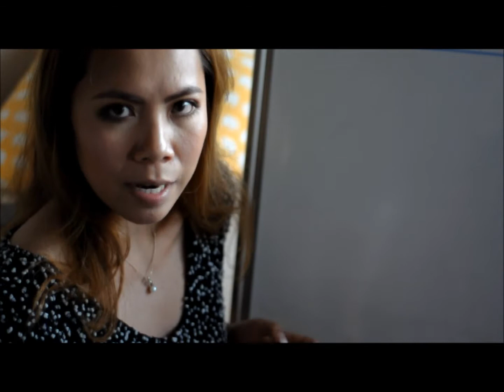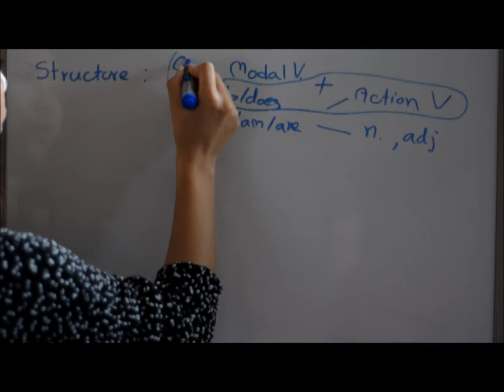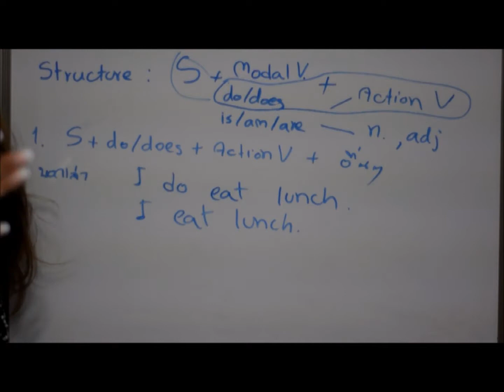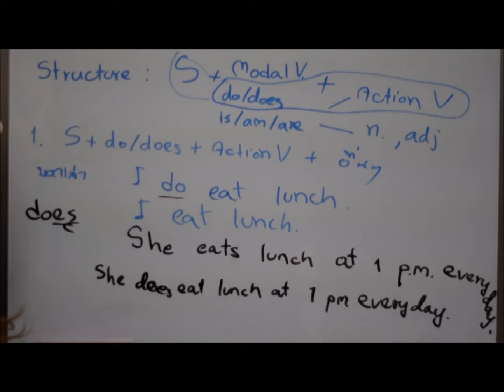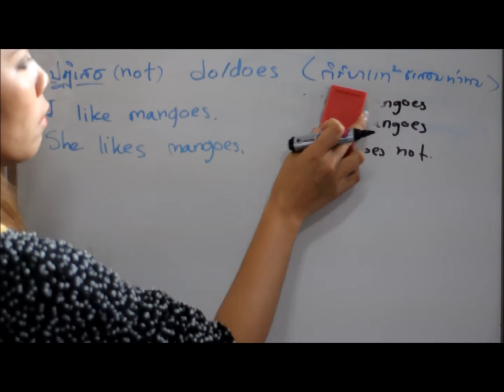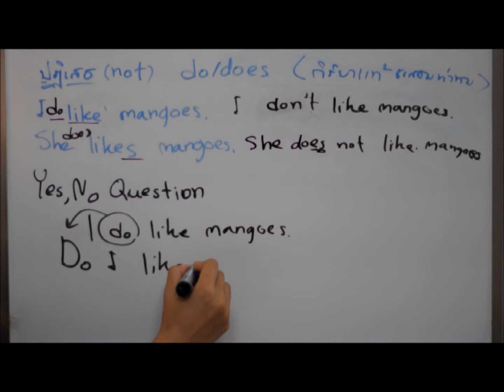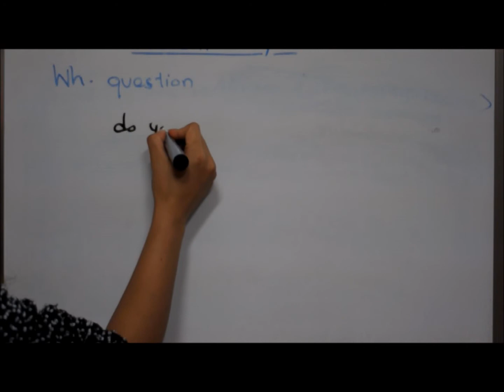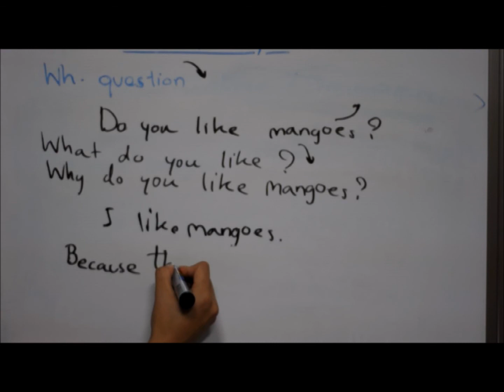ทบทวน Present Simple: Part 1 กิริยาช่วย Do และ Does